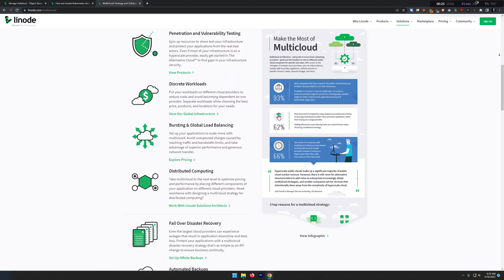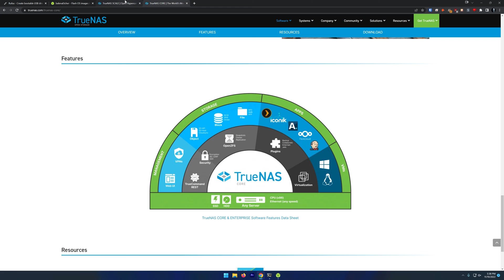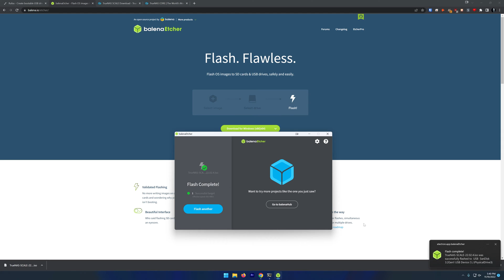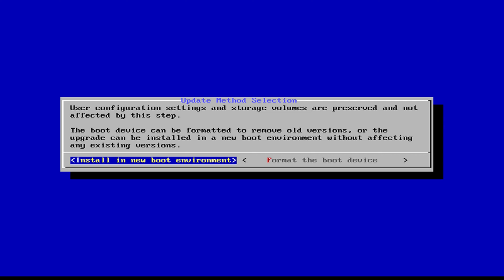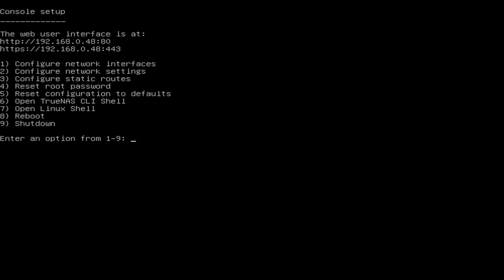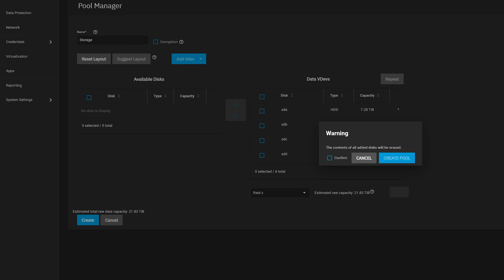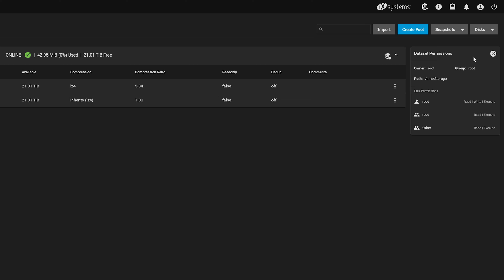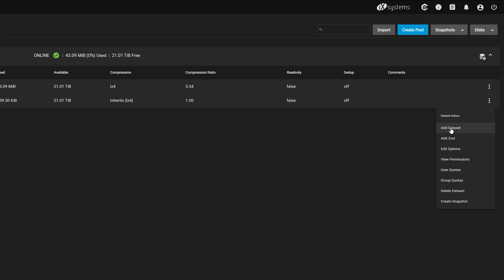How I Installed TrueNAS Scale on a TerraMaster F4-423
In this video we're going to install TrueNAS Scale on a TerraMaster F4-423.

TerraMaster Black Friday and Cyber Monday 2022 Amazon Deals

🏷️ TerraMaster F4-423 NAS 4-Bay (This is the one in this video)

🏷️ TerraMaster D5-300C USB RAID Storage 5-Bay

🏷️ TerraMaster D4-300 USB Enclosure 4-Bay

Timestamps
0:00 Intro
0:11 Hardware Overview
3:26 Create Bootable Media
6:22 Installation
10:21 First Login & Storage Setup

Get early, ad-free access to new content by becoming a channel member, a Patron or signing up for the members' only website!

The hardware in my recording studio is:
✔ Custom PC w/ Ryzen 2600, 32GB RAM, RTX 2070, Assorted Storage
✔ Panasonic LUMIX G7 4K Digital Camera
✔ SAMSUNG 34-Inch SJ55W Ultrawide Monitor
✔ LG 27UK650-W 27” UHD IPS Display with HDR 10
✔ WALI Premium Dual Monitor Stand
✔ Neewer Lights
✔ Light Power Supply
✔ 55" Gaming Desk
✔ Sabrent USB-C Hub
✔ Das Keyboard 4 Professional
✔ Fuqido Big and Tall Gaming Chair

✔ TerraMaster F5-221 (provided by TerraMaster)
✔ 5x6TB WD Red Plus NAS
✔ 8GB DDR3

✔ TerraMaster F4-423 (provided by TerraMaster)
✔ 2x8TB Seagate Barracuda Compute
✔ 16GB TEAMGROUP Elite DDR4
✔ 512GB Silicon Power NVMe Caching Drive